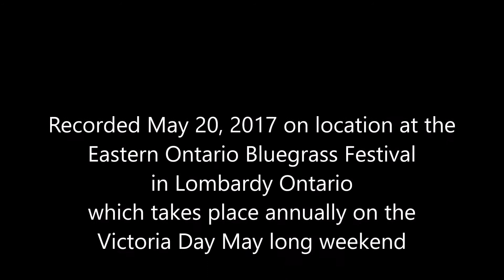Pete Deachman & Handsome Molly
Pete Deachman & Handsome Molly performing a cover of Travelling Teardrop Blues at the 2017 Eastern Ontario Bluegrass Festival in Lombardy Ontario.
recorded by: Sandra Day on behalf of EOBF